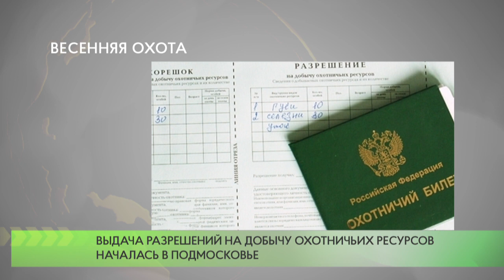Весенняя охота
2 марта в Подмосковье началась выдача разрешений на весеннюю охоту. Подать заявление на получение разрешения можно через региональный портал государственных и муниципальных услуг. Также можно обратиться в многофункциональный центр госуслуг.